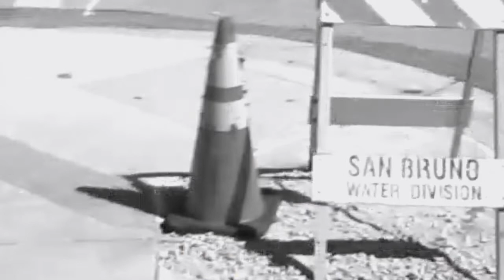First Vlog 🤭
Snap: munoz_sergio650

See ya in the next video I upload 🤭🤪 BYE

tee hee